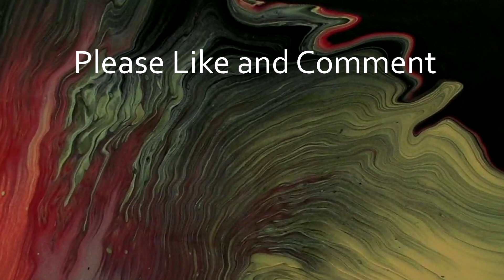Fall Colors Acrylic Painting - Waterfall Pour Painting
Here is a waterfall pour painting on a cradled panel. I choose fall colors for this acrylic painting. I did a lot of custom mixing to get the colors I was after. I mixed up a very dark green for the basecoat which I love. All the colors and brands are down below.

I did a short live video talking about mixing all the colors for this painting in my Facebook group Acrylic Pouring Club. You can join the group and check it out if you wish. Here is the link to join

I really like how this painting turned out. I left some negative space because I loved the interesting shape the paint made during tilting. I also love that small section of dark green.

Painting Size:  16" x 20" Cradled Panel

Gold - Masters Touch
Metallic Leaf Green + Black - Artist Loft
Crimson + Copper + Raw Umber - Masters Touch, Liquitex Basics, Artist Loft
Green Grey + Festive Green - Liquitex Basics, DecoArt Metallics

5 parts Floetrol
3 parts paint
1/2 - 2 part water to reach desired consistency

My name is Brad Kasten. I'm a fluid artist and instructor. I love acrylic paint pouring and it’s my mission to share this amazing form of art with others…like you!

I’ve been an artist for a long time. But you don’t need any artistic experience, AT ALL, to create beautiful acrylic pour paintings.

I’ve developed step-by-step systems that make acrylic pouring super easy and fun. I’ve taught hundreds of acrylic paint pouring beginners to create amazing artwork and I’m certain I can teach you as well. Let's get started!

QLVG5CV1UHMUXM2Z
WRYBBATB0WTCEFA0